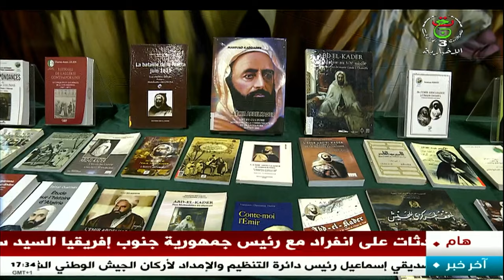نشرة أخبار الخامسة - السبت 07 ديسمبر 2024